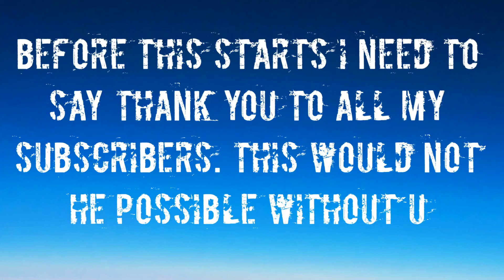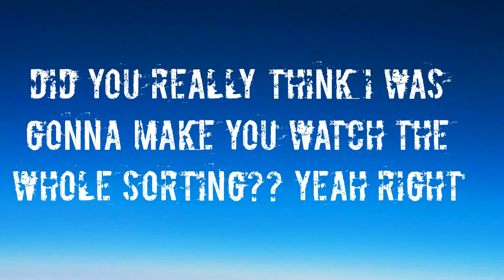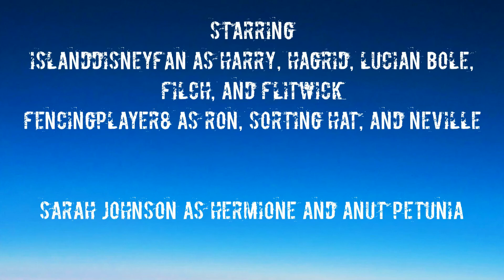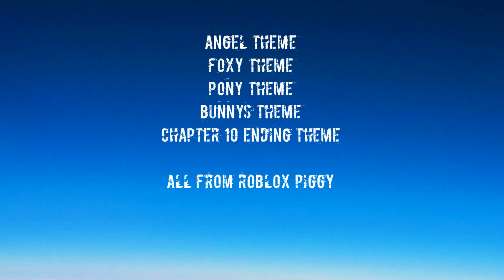Lego Harry Potter and the Sorcerers Stone 100 sub special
The first Harry Potter movie in lego!!! I really hope you enjoy this since I worked really hard on this. Credit to all the fans and cast members who worked on this. Also the do not own the rights to anything.